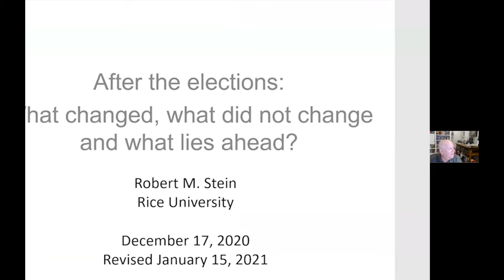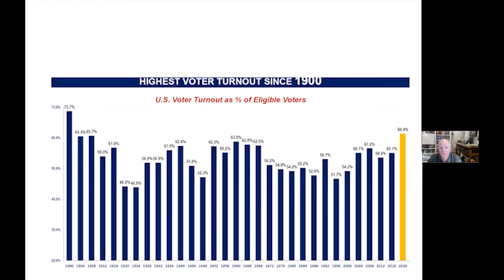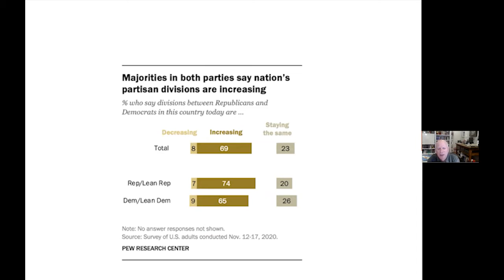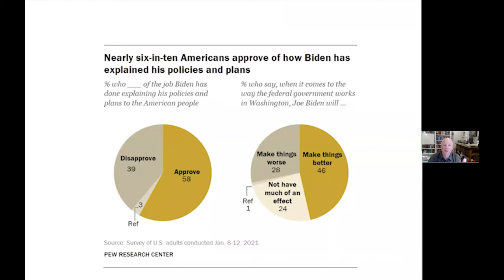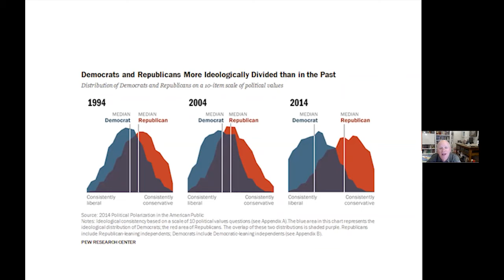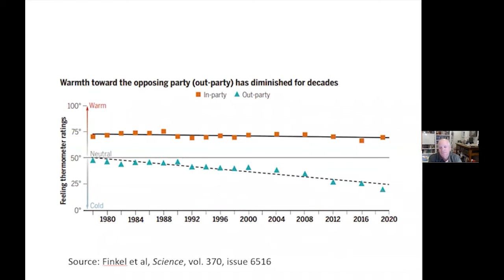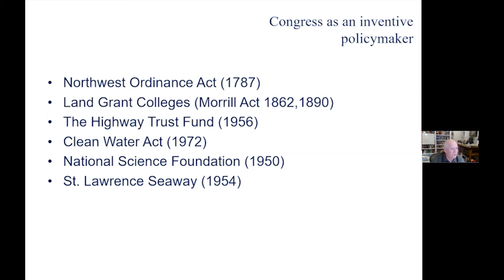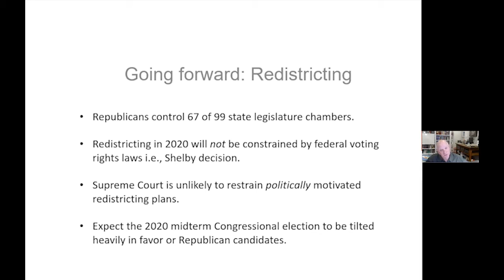American Democracy with Bob Stein -- HCDLA CLE January 25th, 2021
Professor Robert M. Stein of the Baker Institute at Rice University will discuss the current state of our democracy. He will cover the January 6th attack on the U.S Congress, Trump's two impeachments, election and voting procedures in the U.S., and the first week of the Biden presidency.

Coordinated by Braes Oaks Democrats. With introductory remarks by their President, Andrew Gass.

Robert M. Stein, Ph.D., is the fellow in urban politics at the Baker Institute and the Lena Grohlman Fox Professor of Political Science at Rice University. He also is the faculty director of Rice’s Center for Civic Engagement. Stein’s current research focuses on alternative modes of elections and voting procedures in the United States; emergency preparedness, behavioral response to severe weather events, and risk assessment; and home weatherization programs in low- and moderate-income households. His work has been supported by the National Science Foundation, the City of Houston’s Office of Public Safety and Homeland Security, the Environmental Defense Fund and Pew Charitable Trusts, among others.

Stein is co-author of “Perpetuating the Pork Barrel: Policy Subsystems and American Democracy” (Cambridge University Press, 1995) and author of “Urban Alternatives: Public and Private Markets in the Provision of Local Services” (Pittsburgh Press, 1990). He has received the Outstanding Reviewer Award from Political Research Quarterly and the Best Paper Award on Federalism and Intergovernmental Relations (with Kenneth Bickers) from the American Political Science Association. He teaches courses on public policy, urban politics and political behavior at Rice, where twice he has been awarded the George R. Brown Award for Superior Teaching. Stein received his bachelor’s degree from Ohio Wesleyan University. He earned his master’s and doctoral degree from the University of Wisconsin–Milwaukee.